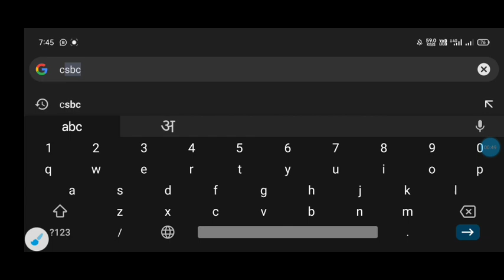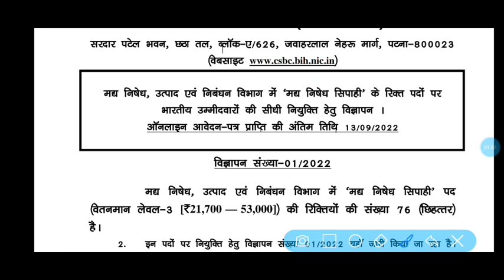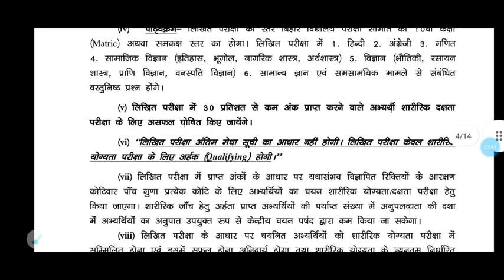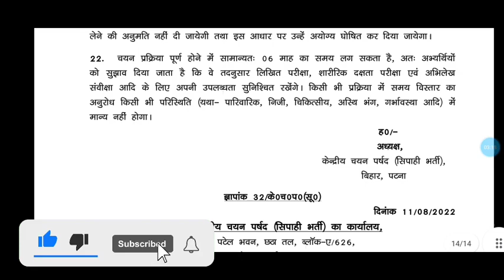बिहार पुलिस नई भर्ती 2022 आ गया |Bihar police new vacancy out |Bihar police online form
बिहार पुलिस नई भर्ती 2022 आ गया |Bihar police new vacancy out |Bihar police online form @KeshavZoneOfficial